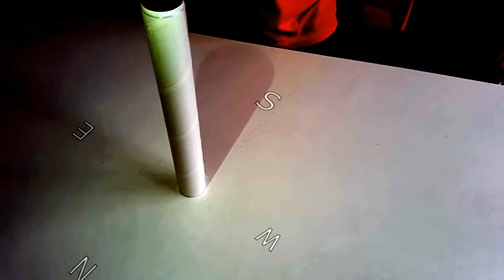KB STEM Expo 2015 - Sunshadow Compass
Kharisma Bangsa STEM Expo 2015
Sunshadow Compass